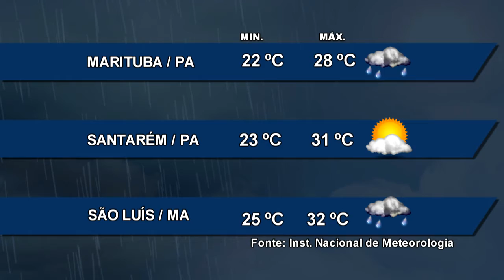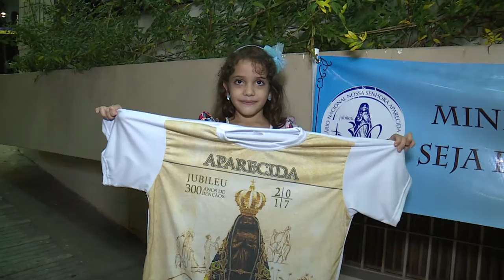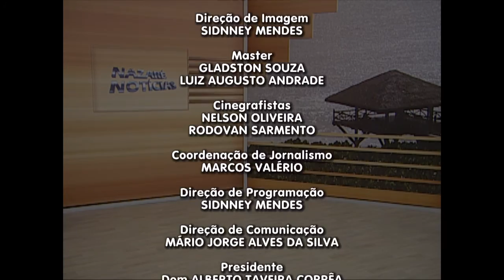Nazaré Notícias - 20/03/2017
Veja nesta edição:

- Iluminação pública é direito de todos e um serviço essencial nas cidades;

- Saiba como tratar alergia alimentar em crianças;

- Regulamentada lei das gorjetas, veja quais as mudanças;

- Pará perdeu mais de 5 mil postos de trabalho em 2017;

- A visita da imagem de nossa senhora aparecida, em Belém;

- E na entrevista de hoje vamos falar sobre alimentos com agrotóxicos.